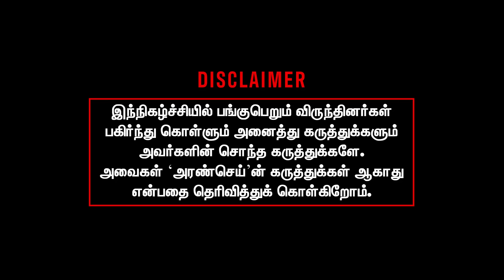தமிழ்நாட்டின் முடிவு இதுதான் | surya Xavier on TN election result | Annamalai | DMK | OPS